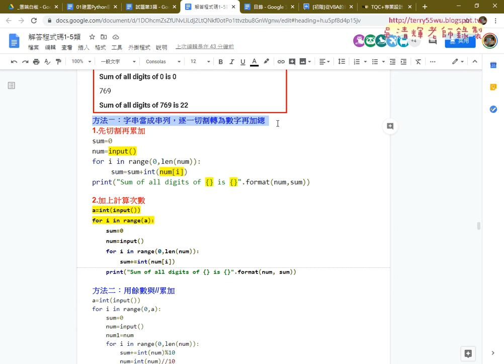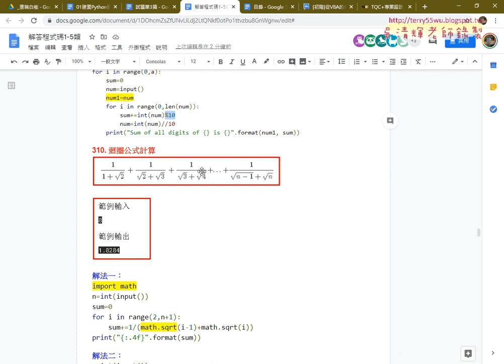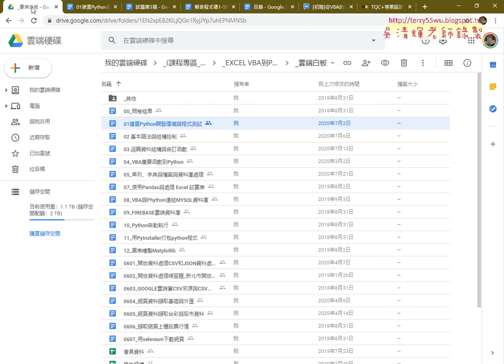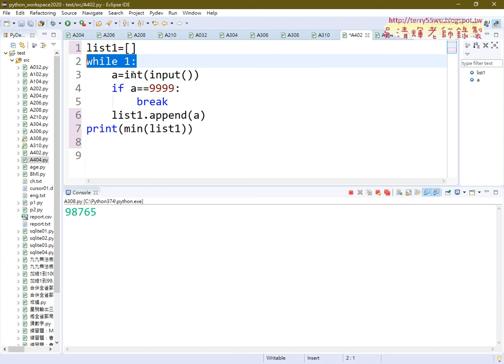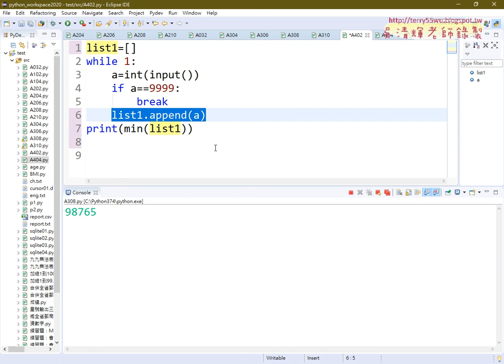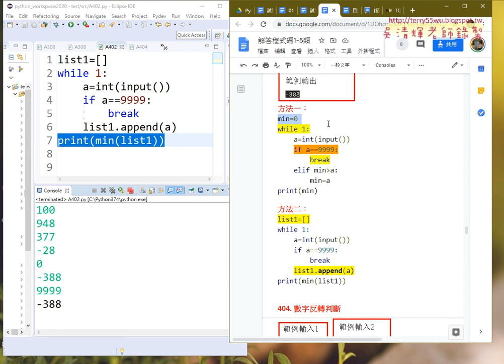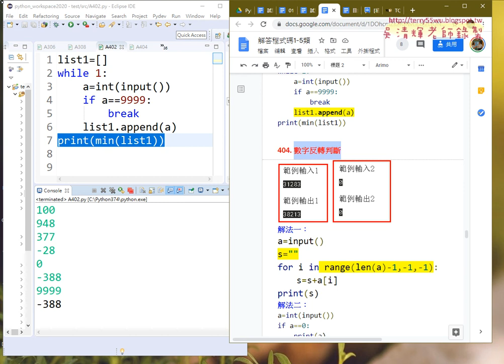09 310題與402不定數迴圈最小值